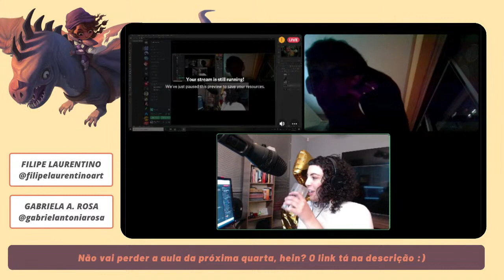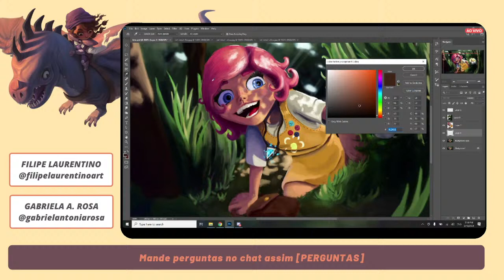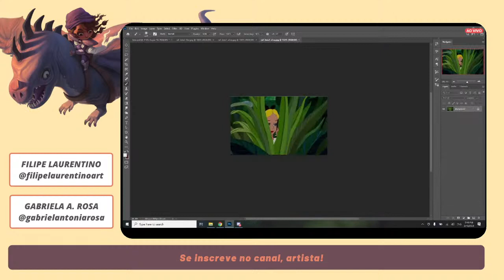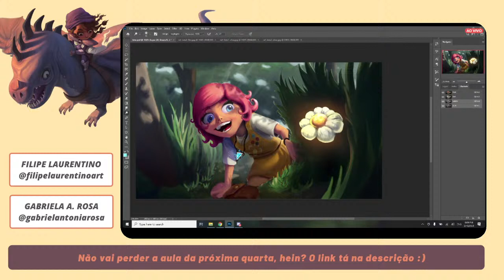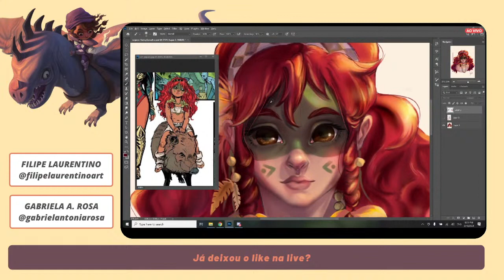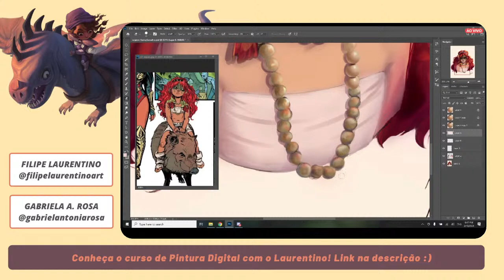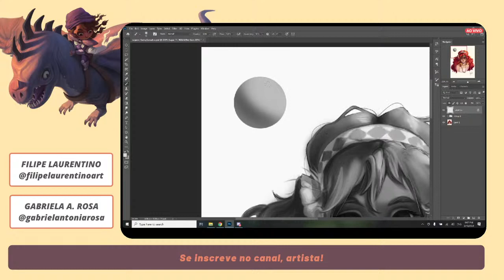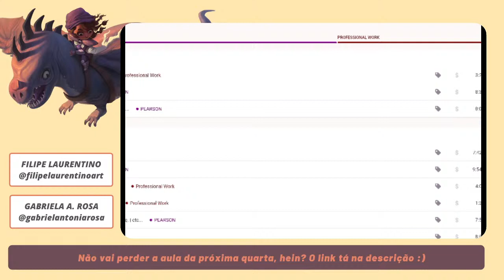🔴 LIVE • Corrigindo arte dos inscritos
Nessa sessão de paintover, você vai ter a chance de ter a sua arte corrigida pelo Filipe Laurentino